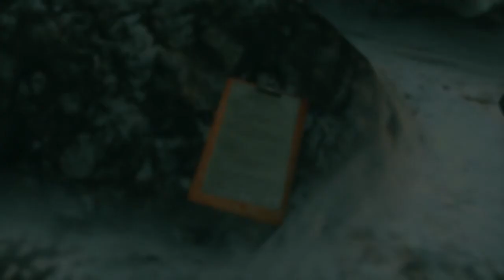Resident Evil Revelations Part 3: Too intense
Is the survival horror really back? Nosphate will soon find out, let's see how far he can get into this before he gives up.